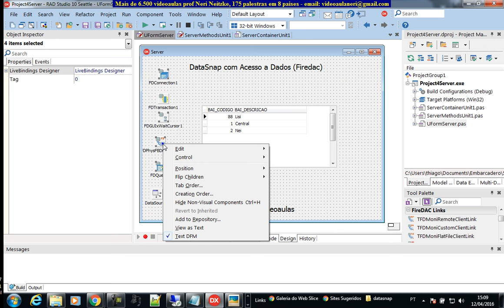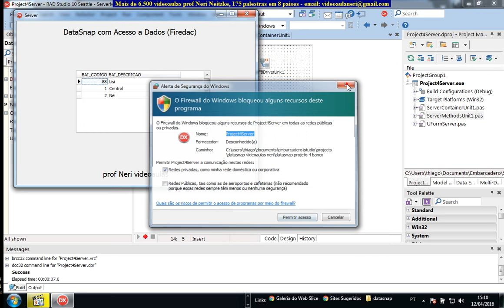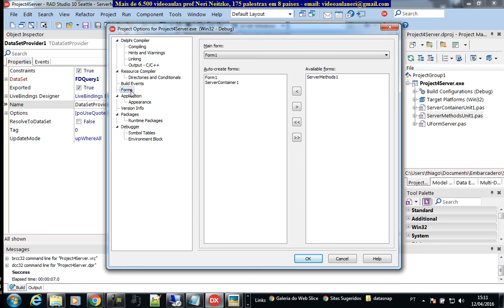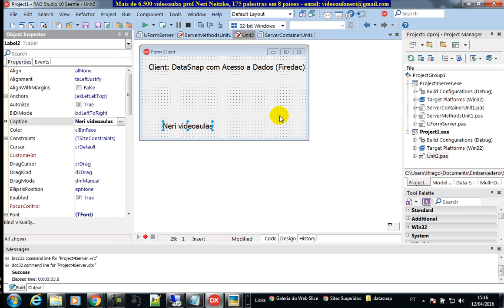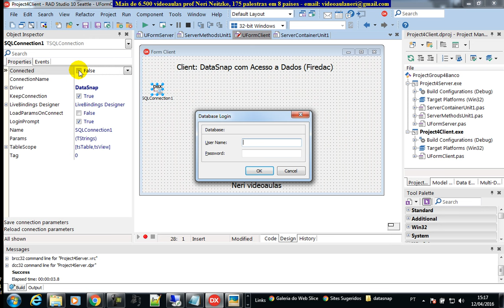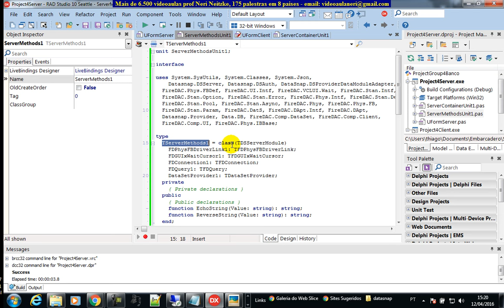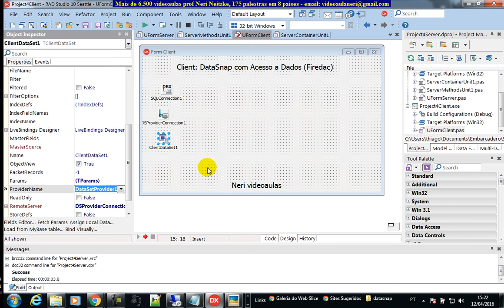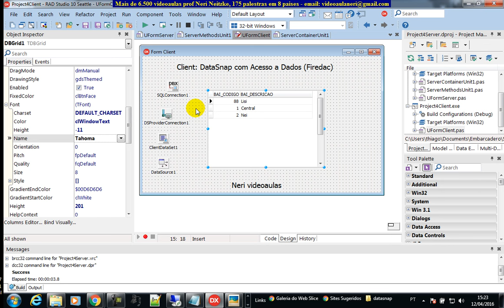aula 6619 datasnap client acessando banco de dados do servidor remotamente DsProviderConnection